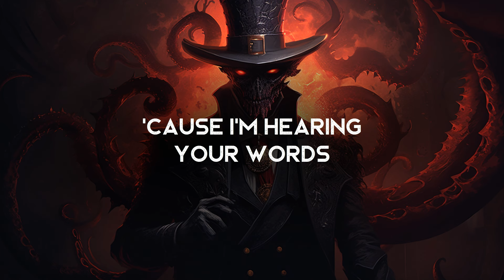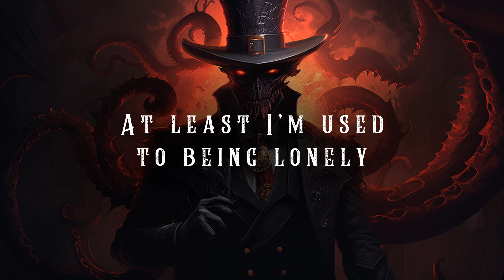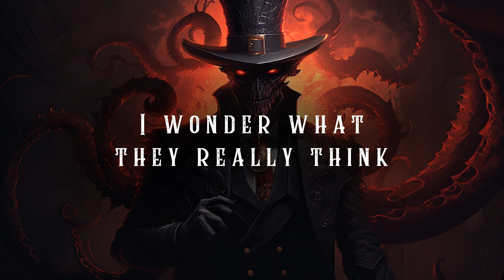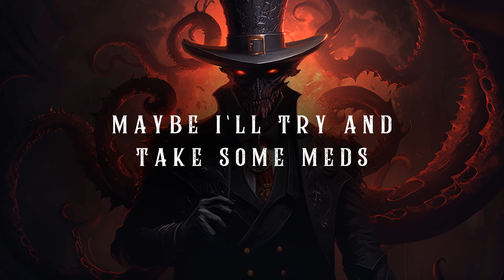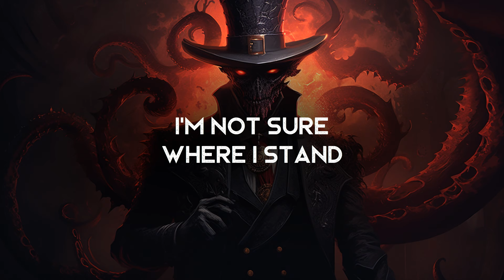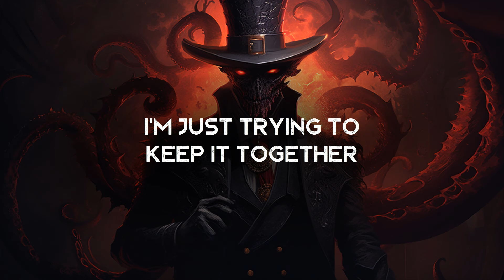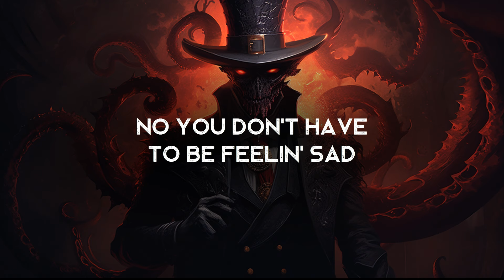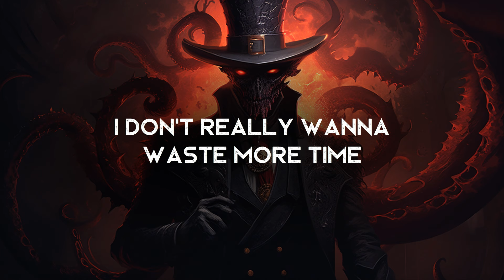The Chaotic Villain's Playlist (LYRICS)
Chaotic Villain Songs - a playlist lyrics video! Part of the playlist series for some of the great songs that have been featured in the channel.

00:00 - FIRE TO THE FLAME by Reckless Jacks
Amazon Music

03:07 - The Show by Jake Daniels
Amazon Music

06:39 - I DON’T KNOW WHO I AM by Jam Merchants
Amazon Music

09:51 - Dancing With Chaos by Alex Exists
Amazon Music

12:54 - Let's Live a Lie by KillPhil
Amazon Music

17:13 - Vincent Price by HCK9
Amazon Music

Common Sense Music ►
Common Sense music is the best place to find great badass and epic songs (songs similar to Imagine Dragons!). Over here, we've got longer playlist videos and short standalones too. This channel aspires to create high quality & unique lyrics videos whilst helping underrated musicians become more recognised.